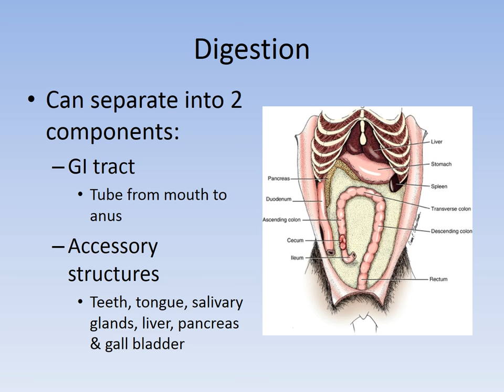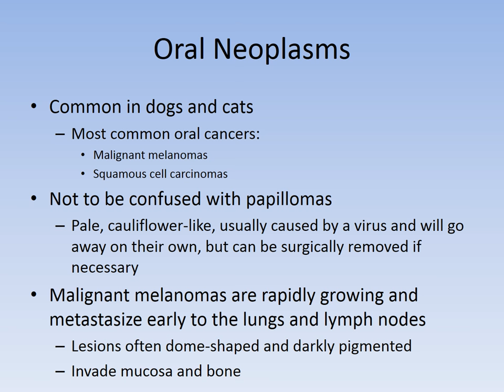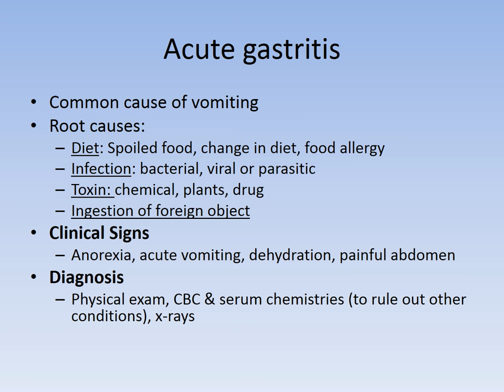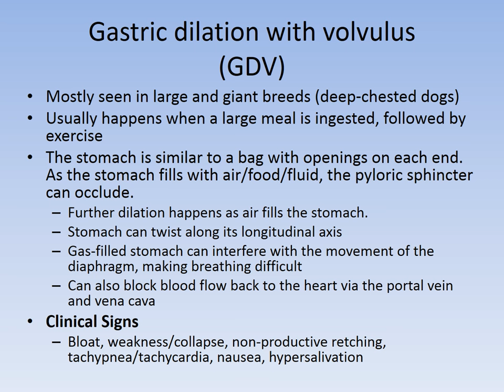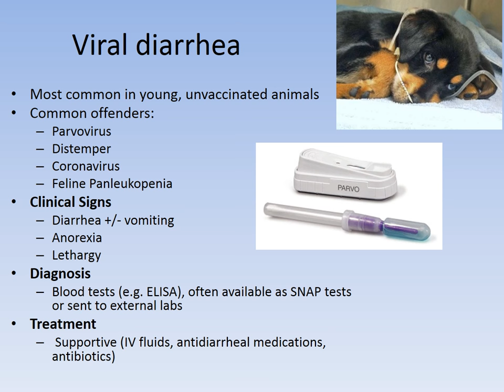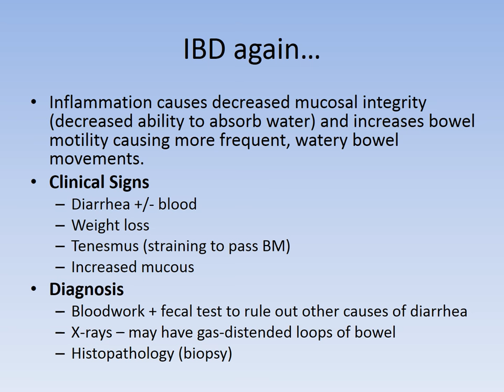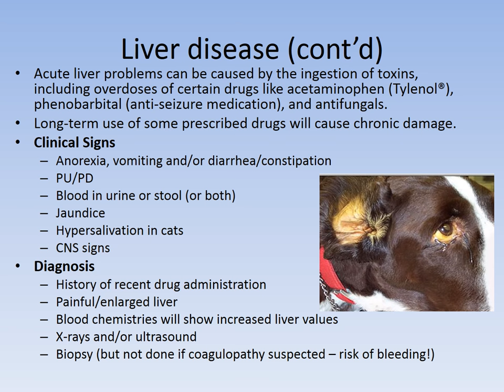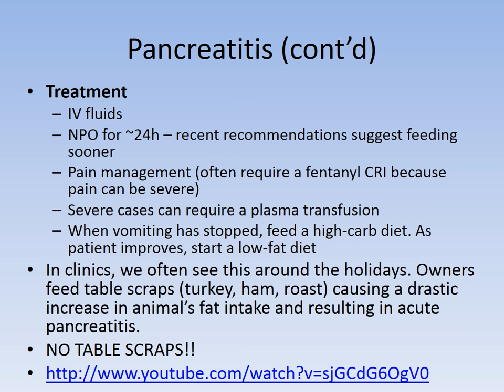MBC Vet Tech Online Review 6.1 - Gastrointestinal Diseases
Lecture 3, Module 6.1